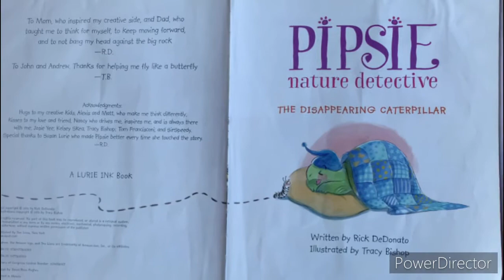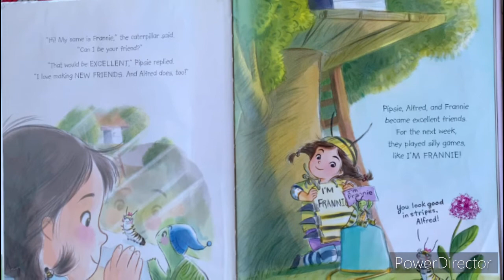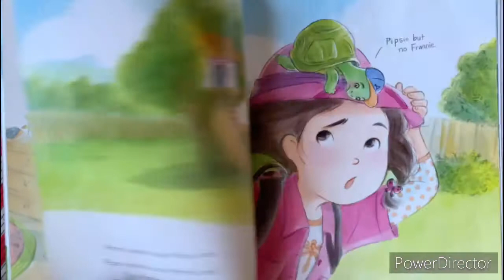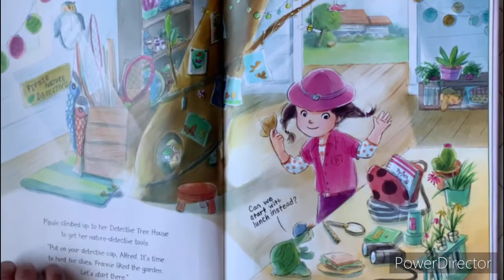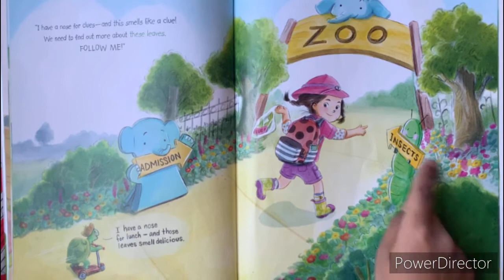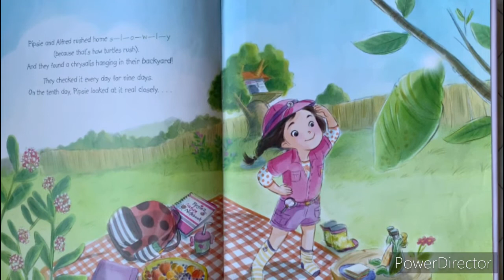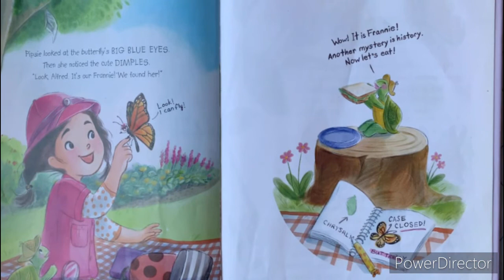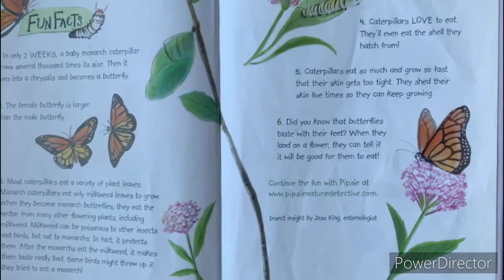Pipsie, Nature Detective: The Disappearing ...;Book by Rick DeDonato:Kids Read Aloud book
Pipsie loves everything wild--from dragonflies to oceans to tall, tall trees. She also loves solving mysteries. That's why she's a nature detective! When she and her turtle, Alfred, notice that their new friend, Frannie the caterpillar, has vanished, Pipsie is on the case. ..